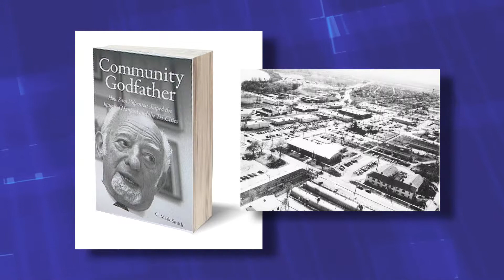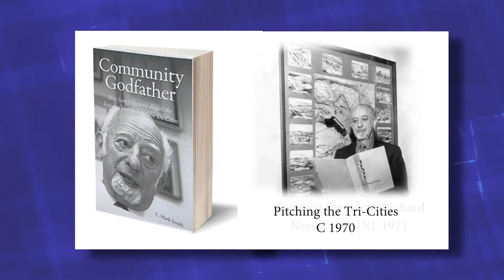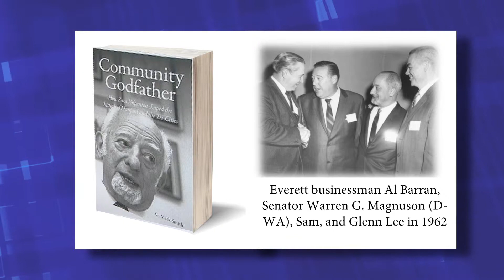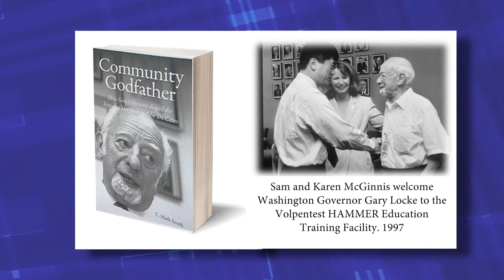C. Mark Smith - Author of Community Godfather DECEMBER 2013 LONG FORM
He was known as Mr. Tri-Cities, Mr. Sam, the Man from Hanford, the Godfather of the Tri-Cities, and, occasionally, by far less flattering terms. For more than 60 years, just about everyone at Hanford and in the Tri-Cities knew who Sam Volpentest was, even if they didn t fully understand the ways in which he was shaping their future. In Community Godfather: How Sam Volpentest Shaped the History of Hanford and the Tri-Cities, they find out. C. Mark Smith traces the life of this remarkable man who was born in 1904, grew up in poverty, began work when he was 10, became one of Seattle s first Eagle Scouts, led a radio dance band, spent two decades selling wholesale groceries during the 1920s and the Great Depression, and became the lifelong friend of some of Washington state s most powerful politicians. In 1949, he moved to the Tri-Cities to benefit from the growth of the Hanford Engineer Works which produced plutonium for the atomic bomb. He became a successful businessman but was stricken with cancer in 1957 and given only a month to live. He survived, sold his businesses, and dedicated the rest of his life to community service. He used his political associations to funnel billions of dollars into Hanford and the Tri-Cities over the next 48 years. Along the way, he co-founded one of the most effective local economic development organizations in the Pacific Northwest. He was still working those relationships and shaping the future of his community when he died at the age of 101 in 2005. Smith conducted more than 70 interviews with individuals who worked with Sam, fought with Sam, or simply observed the activities of what one former publisher of the Tri-City Herald called one pint-sized giant of a man with strong determination and powerful political connections who almost single-handedly prevented a large portion of Eastern Washington state from sliding into economic depression. At a time when many communities seek effective leaders, Sam Volpentest s story is a shining example of how one person perhaps any of us can shape the future of their community.

C. Mark Smith is the award-winning author of Raising Cain: The Life and Politics of Senator Harry P. Cain. He spent 40 years managing economic development organizations at the local, state, and federal level, but his greatest interests have always been found at the nexus of history, politics, and community service. Smith first met Sam Volpentest in 1970 and worked closely with him after he became the City of Richland s economic development manager in 2000. He presented Volpentest with a Lifetime Achievement Award from the International Economic Development Council on the occasion of his 100th birthday in 2004.